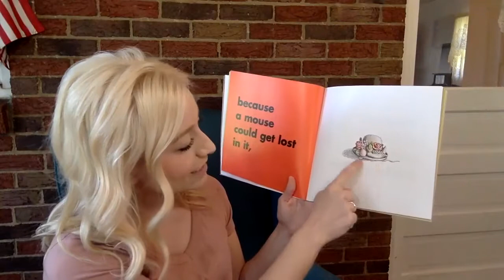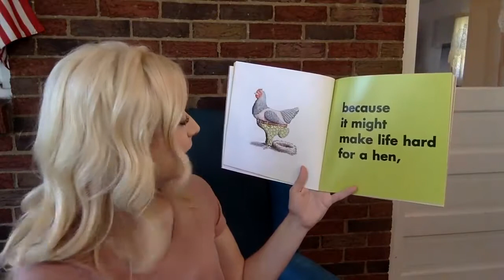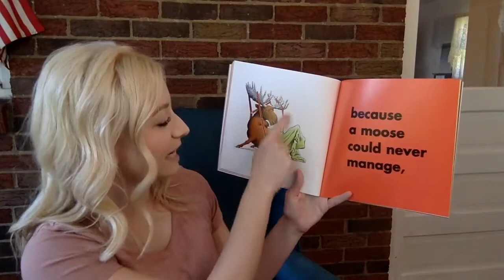Book Reading – Animals Should Definitely Not Wear Clothing